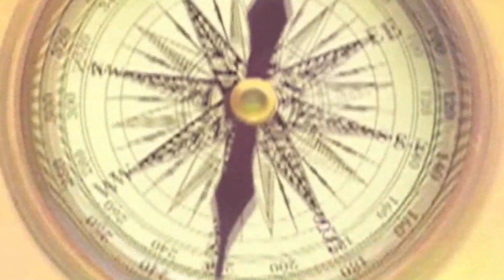अपना टाइम कब आएगा ? | Prof. Gurdeep Arora EPI No: 592